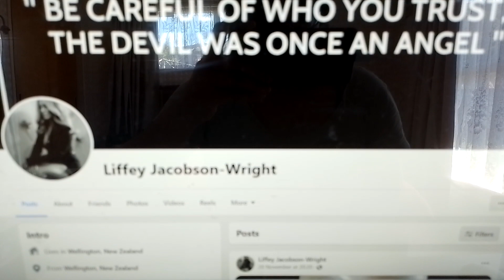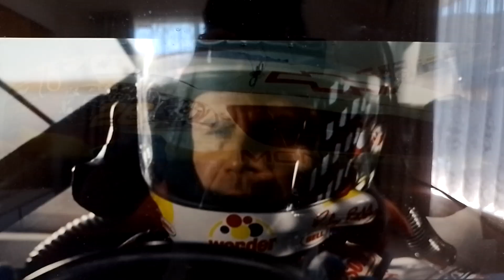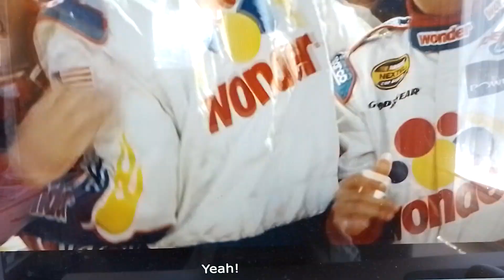Liffey Jacobson-Wright In Talladega Nights